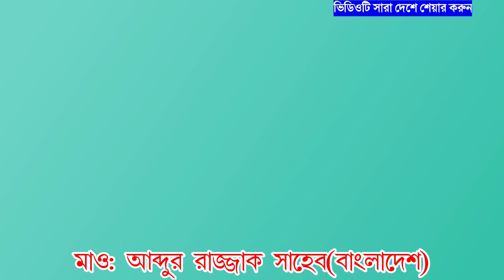নরেন্দ্র মোদি কি হযরত ওমরের(রা:)মত দেশ চালাতে পারবে. ইসলামের আইন থেকে শিক্ষা নিন নরেন্দ্র মোদি